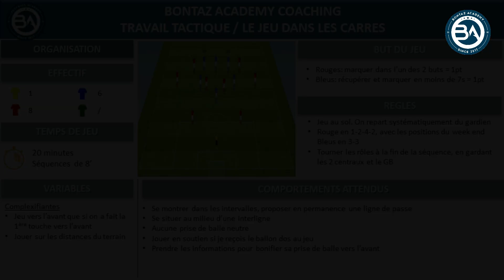JEU DE POSITION FC ANNECY - LES CARRES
[EXERCICE] JEU DE POSITION FC ANNECY - LE JEU DANS LES CARRES | U18R1
BONTAZ ACADEMY - CATEGORIE U18R1
Jeu dans les carrés et dans l'interligne